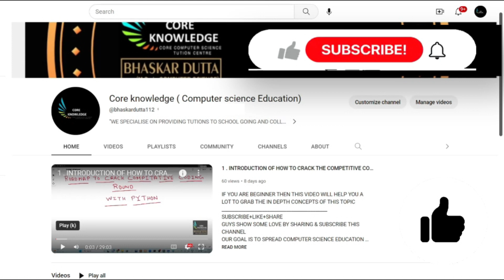PART 1 | PRACTICE QUESTION ON DFA FROM UNIVERSITY OF CALCUTTA (BANGLA)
GOOGLE MAP LOCATION OF OUR COCHINE CENTER :-